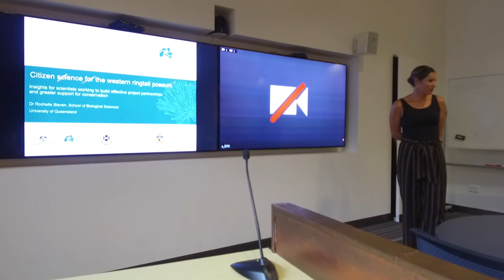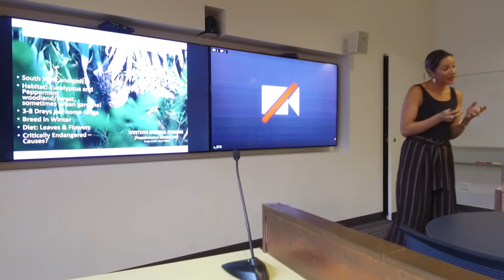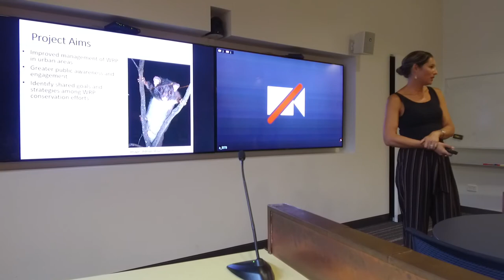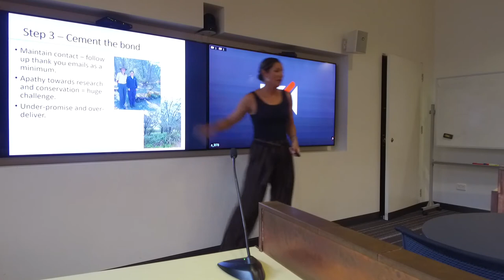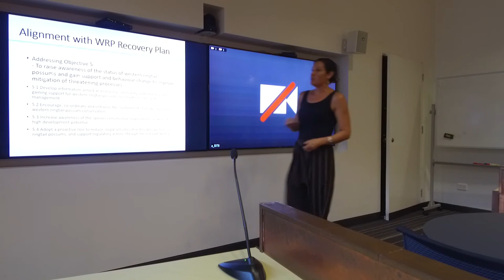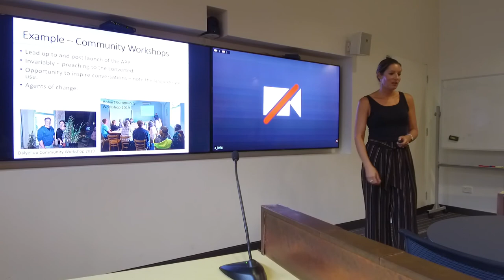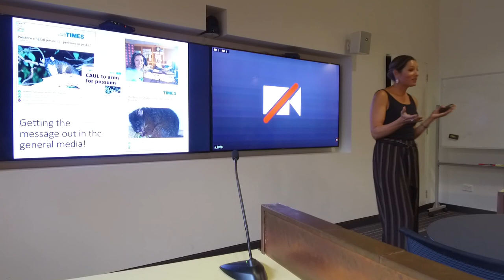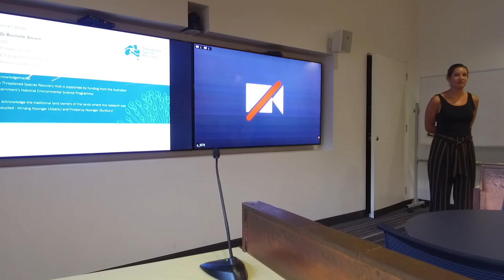20200128 Rochelle Steven CBCS seminar 28 January 2020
Rochelle Steven's CBCS seminar of 28 January 2020